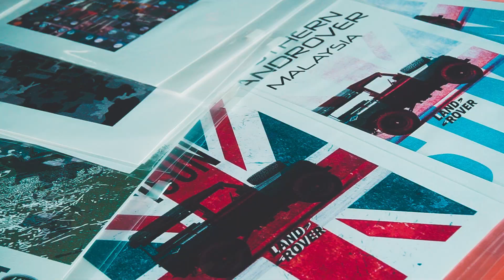Highlight of Johor International Land Rover Jamboree 2018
Johor International Land Rover Jamboree 2018
Sireh Park, Johor, Malaysia.

14th - 16th December 2018.

Lead Cinematographer : Haithar Zulkiflee
Asst. Cinematographer + Editor : Nik Najib

For more, visit our facebook & instagram!
FB : The Shades of Philia